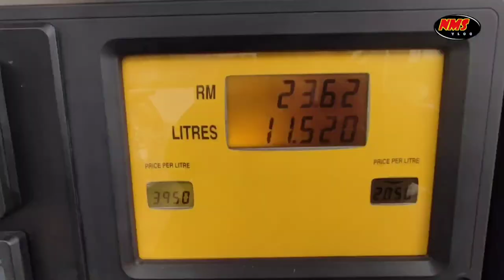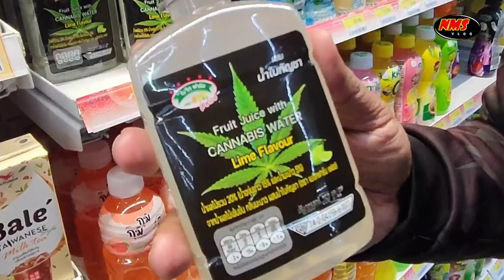Jom Ride ke Betong, Thailand. Cari Ayam Kat Sana... (Day 1) : 08.10.2022 (Sabtu)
Hari ini, kami ada satu ride cross border. hahaha... Jom kita ke Betong.